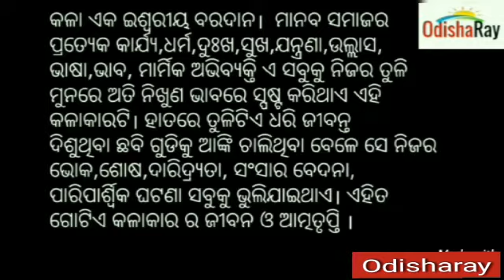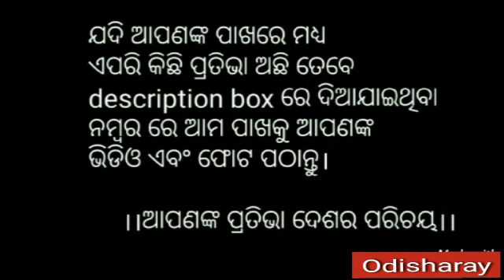Eminent artist Brundaban Maharana on Pratibha Ra Parichaya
Interview by eminent artist Sasadhar Pati